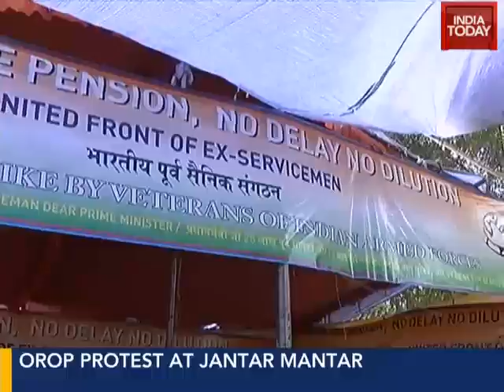OROP: Ex-servicemen begin protest at Jantar Mantar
The former soldiers of Inian Army begin protest at Jantar Mantar over delay in one rank one pension scheme.